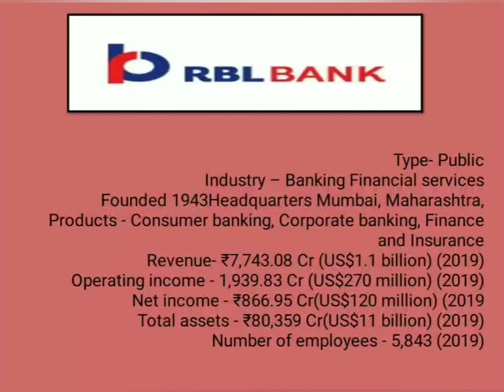History of RBL Bank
For Daily morning stocks opinion and PRE-MARKET opening Analysis
To create your Portfolio FREE FREE  Join my above Telegram link .TC(limited time)
RBL Bank